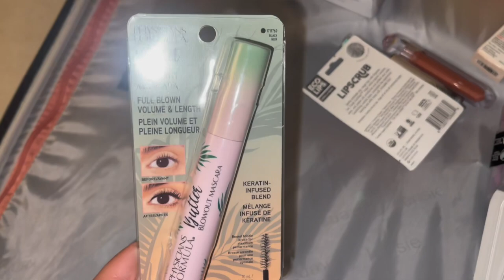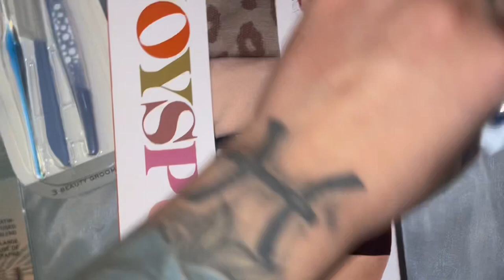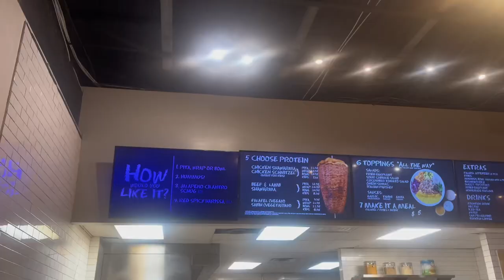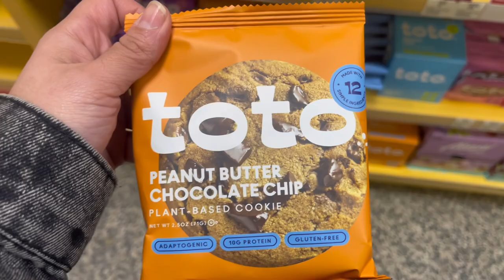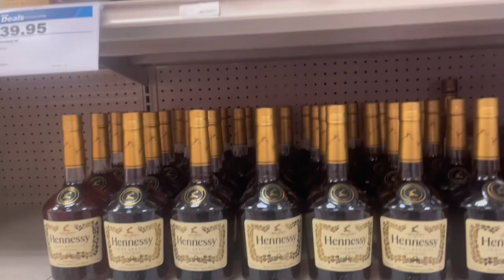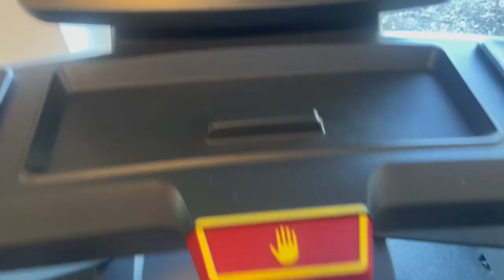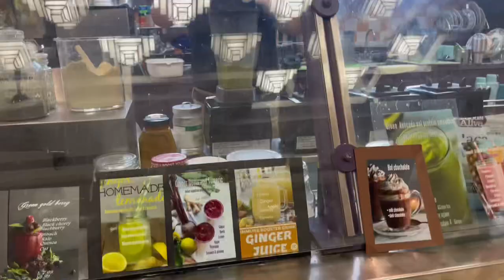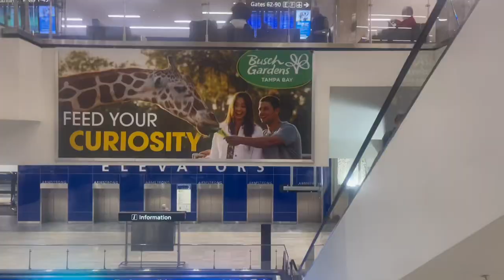Traveling to Virginia and visiting my sister | Norfolk , VA Naval Station | 2023